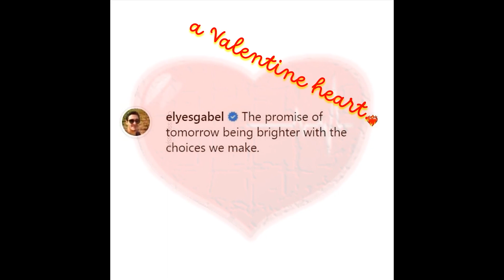ELYES GABEL - What do you see ?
What is Red -poem by Mary O'Neill

🎶 @elyesgabel - If ever I feel
🎶 @elbrokenbones - Dirty Grey Grout
🎶 @scorpioncbs - Walter's Song
🎶 @everybodylovesanoutlaw - I See Red